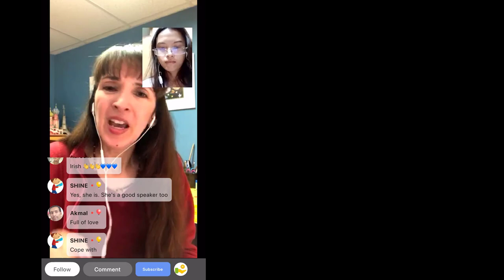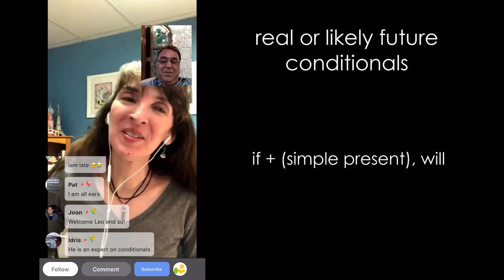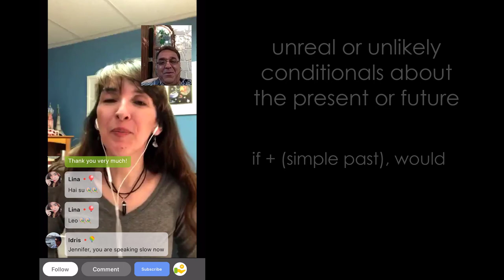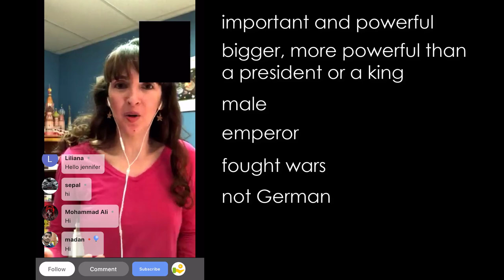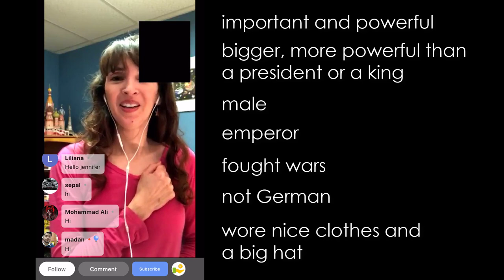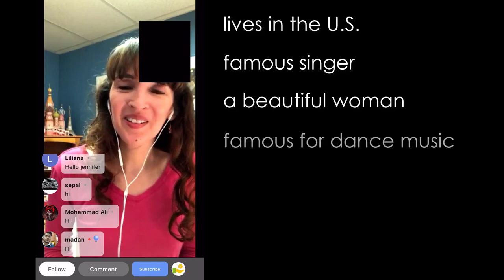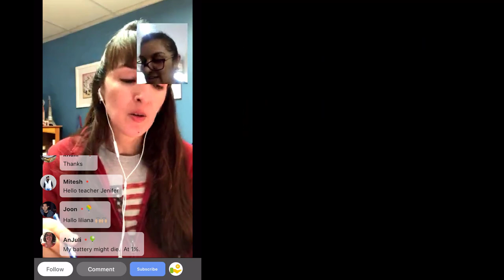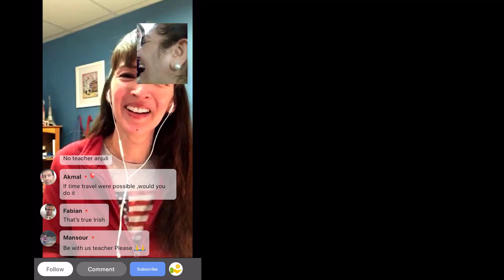Get English Conversation Practice on Hallo 📱 Speak with Jennifer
👉Want live interaction in English  every week? Join me on Hallo.
🔹FREE live streams with large group practice (200+)
🔹Individual students can hop on camera with me via small donations for live speaking practice. All live streams are recorded.

👉Gain even MORE PRACTICE by becoming a member of my YT channel. Your small monthly contribution supports my work on YT. Click on JOIN to view the perks at all THREE levels. What do you need?
🌟 2 language tasks/week
🌟🌟 1 bonus video/week
🌟🌟🌟 1 Skype call/month  - -  Get a private conversation with me.
There's a level for every budget.

NEW!
iOS coming in the spring of 2020!

Index
0:01 Introduction: What is Hallo? How can you practice English there?
1:52 Conversation Do-Over
3:29 IF Game
5:08 Mystery Guest
9:19 Dictations and Discussion

Are you following me on Kiki?  It's FREE to sign up.
Visit my two pages.
👉English Vocabulary with Jennifer
👉Jennifer's Movie Club
Read regularly to boost your vocabulary.📖